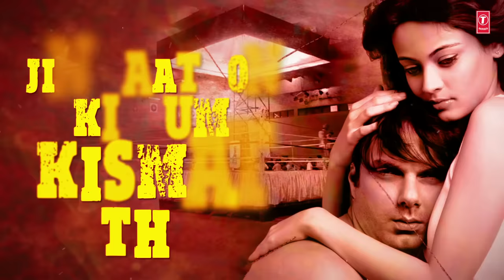Lamha Lamha Lyrical Video | Aryan - Unbreakable | Anand Raj Anand | Sohail Khan, Sneha Ullal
Presenting "Lamha Lamha" Lyrical Video in the voice of Anand Raj Anand from Hindi movie "Aryan - Unbreakable" starring Sohail Khan, Sneha Ullal on T-Series Classics.

Song - Lamha Lamha
Film - Aryan - Unbreakable
Artist - Sohail Khan, Sneha Ullal, Puneet Issar, Inder Kumar, Farida Jalal, Satish Shah, Supriya Karnik